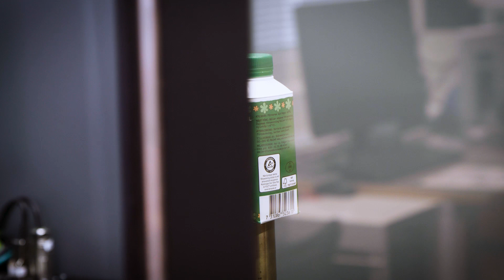Reflections on Innovation for Food and Sustainability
Hear Laurence Mott, Tetra Pak's Executive Vice President for Development & Technology, speak on the importance of building an innovative culture to improve food systems and safety while fitting into a low carbon circular economy.